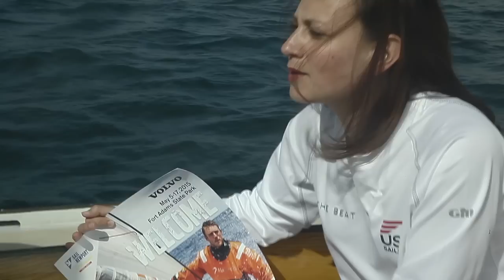"The Beat" - Episode 1: Volvo Ocean Race Newport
US Sailing launches the series premiere of "The Beat" at the Volvo Ocean Race Newport Stopover in Rhode Island.